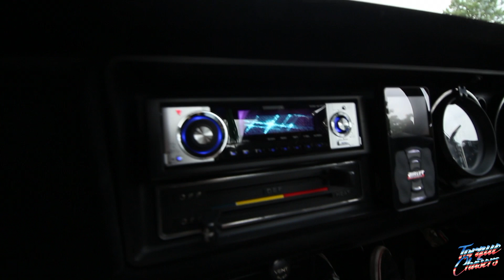I GOT A NEW JOB!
Welcome to Torque Chasers

So I am MEGA excited to announce that I will be taking up the position of CONTENT CREATOR for the absolutely EPIC company known as Meguiars UK.

I am so excited to announce this and the guys and I really cannot wait to start making some DOPE content!